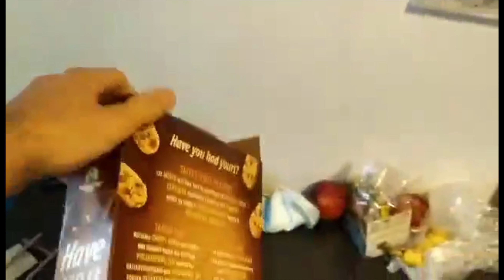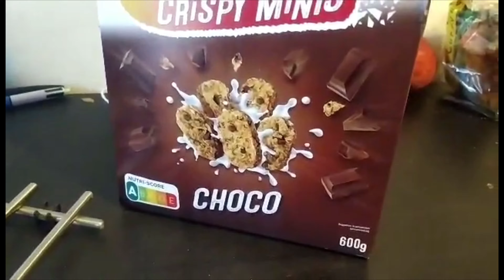Vegan Bodybuilding Vlog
Just a vlog showing my vegan bodybuilding journey.